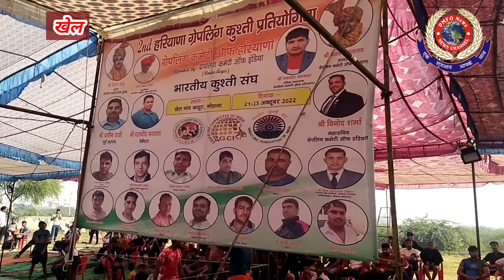प्रतियोगिता में खिलाड़ियों का आशीर्वाद देने के बाद ग्रेपलिंग कमेटी ऑफ इंडिया के महासचिव बिरजू शर्मा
दूसरी हरियाणा राज्य ग्रैपलिंग रेसलिंग चैंपियनशिप 2022 कथुरा, सोनीपत में आयोजित प्रतियोगिता में खिलाड़ियों का आशीर्वाद देने के बाद ग्रेपलिंग कमेटी ऑफ इंडिया के महासचिव बिरजू शर्मा ने क्या कहा सुनिए